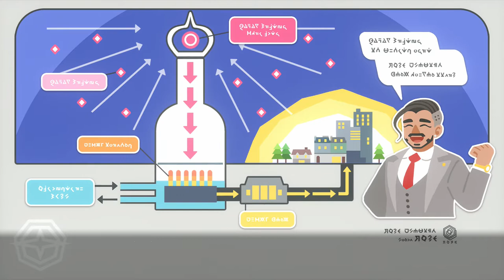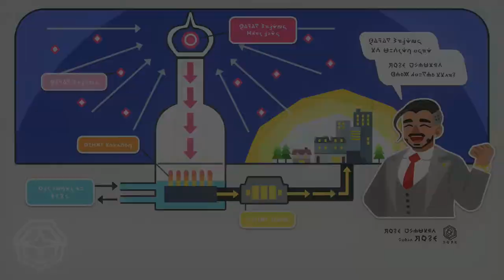【6】ポケモン剣盾 実況【けぃの大冒険！】ポケットモンスターソード&シールド【任天堂スイッチ】Switch